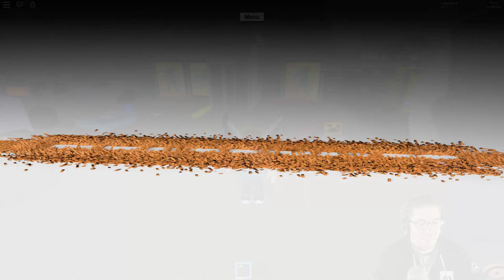Roblox - Lumber Tycoon 2 - Christmas Tree Time (part 1)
In this episode of Roblox Lumber Tycoon 2, I start to build this years Christmas Tree, and will be using a different technique. We need a place for our presents, right? Love you all.

📖 Preorder today! 📖